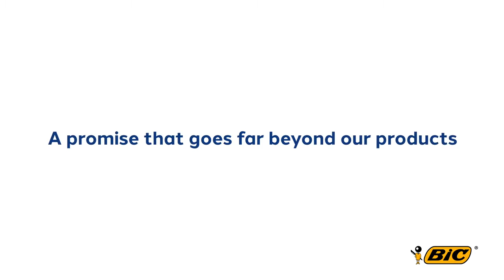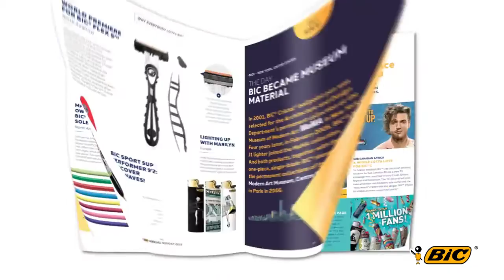Bic - Semplicemente Unica